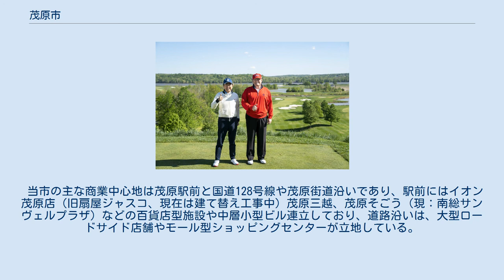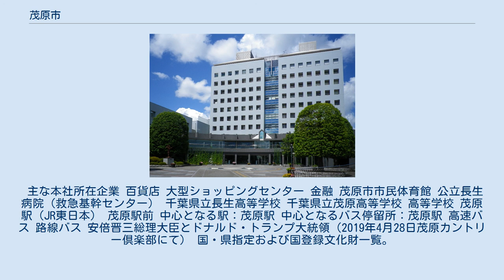茂原市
茂原市（もばらし）は、千葉県の東部に位置する市。
 都市雇用圏における東京都市圏であり、茂原商圏を形成する準商業中心都市。
地方拠点都市に指定されている。
 1891年（明治24年）、大多喜町において醤油醸造業者である山崎屋太田卯八郎によって南関東ガス田が発見され、近代産業が発展した。
南関東ガス田としての天然ガス可採埋蔵量は3,685億m³、千葉県全体としての生産量は世界全体の約40%を占めており、茂原市の天然ガス埋蔵量は約1,000億m³、これは年間生産量に換算し600年分であり、天然ガス生産量日本一と知られる資源都市である。
それに伴い、市内には数多くの関係企業が立地している。
 東京駅まで約1時間（特急列車）、圏央道で成田空港、羽田空港へも約1時間で着く。
古い街道筋にあり、交通、商業の要衝として栄えた。
市中心部は外房線沿線、特に茂原駅周辺に住宅地や商店街が立ち並び千葉県東部（外房エリア）における人口・交通・商業・産業の集積の場となっている。
 関東三大七夕祭りの一つ茂原七夕まつりは、関東地方の夏祭りとしては有数の規模であり、来場者数は約82万人を記録している。
 第二次世界大戦中、茂原海軍飛行場が建設、運用されていて、掩体壕も20基ほど建設され、今でも10基が現存している。
これは日本一の保存数である。
また、三井化学茂原工場脇の1000m道路は、当時の滑走路の名残である。
戦前、茂原に国際空港を作る計画があったが、戦争と共に中止され、代わりに海軍飛行場ができた。
戦後、海軍飛行場が自衛隊基地等への転換を恐れ、市が飛行場を破壊した。
 千葉県東部ほぼ中央に位置し、県庁所在地である千葉市から約25キロメートルの距離である。
なお、東京国際空港や神奈川県からは東京湾アクアライン若しくは東京湾フェリーを利用した場合が移動距離の短縮となる。
都市雇用圏における東京都市圏に含まれ、千葉市への通勤率は12.0%（平成22年国勢調査）。
 面積は100.01平方キロメートルとされていたが、国土地理院が計測の基礎となる地図を電子国土基本図に切り替えたことにより、99.92平方キロメートルに変更された。
 市の大部分は九十九里平野であり、市西部の山地は房総丘陵によって形成されている。
標高は、南東部の低地で海抜約8メートルから9メートルの高さ、市街地は11メートル前後であり、西部の大部分が20メートルから100メートルで前後で最高点117.7メートルである。
 当市や九十九里沿岸地域では表層の地下水や天然ガスかん水の汲み上げなどの人為的な要因による地盤沈下が問題となっており、最大10センチメートル前後の沈下がみられた。
そのため、千葉県では天然ガス採取企業と「地盤沈下防止協定」を締結し地盤沈下防止対策がとられている。
 年間平均気温は15℃前後、年間降水量は約1,500ミリメートル前後。
夏場は内陸部を中心に千葉県内では特に気温が上がり、猛暑日になる日も珍しくない。
2013年（平成25年）8月11日には、千葉県内で歴代2番目の高さとなる39.9℃を観測している。
 全国でも珍しい8つの自治体と隣接する都市である。
 茂原の地名は、平安時代に藤原黒麻呂（貴族）によって拓かれた荘園（藻原荘）に由来しているとされ、字の通り湿地が多く「藻原」が、江戸時代に現在の「茂原」という文字に変わったと言われている。
 2000年の国勢調査で9万3779人を記録して以降は減少傾向にある。
2021年の人口は約8万6000人。
 長生郡市広域市町村圏組合消防本部 茂原警察署 2003年-2004年の合併計画 2003年8月20日、茂原市と一宮町・睦沢町・長生村・白子町・長柄町・長南町の1市5町1村の長生郡市の広域合併を目指して法定協議会が設置された。
 その後16回にわたって開催された合併協議会の中で、合併基本4項目のうち「合併方式は新設合併」「新市名は『長生市』」「事務所の位置は現行の茂原市役所」と3つまで決定しながら、具体的な合併期日を決定することができなかった。
 当市の2004年9月定例議会において、合併期日の度重なる継続協議に進展が見られないことを理由に、全会一致で合併協議会離脱を決議。
長生郡市合併協議会は同年12月24日をもって廃止が決定された。
 2006年-2007年の合併計画 1953年6月26日、汚水が水源に流れ込んだこと、また、上水道...